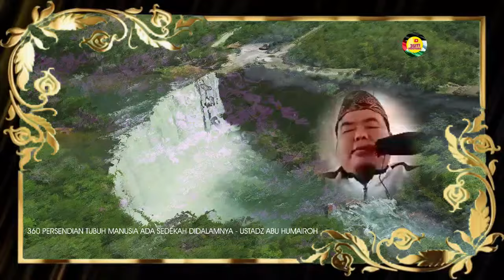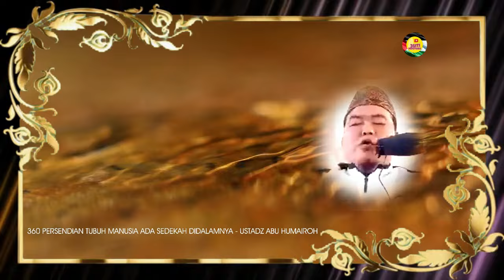360 PERSENDIAN TUBUH MANUSIA MESTI DIBAYAR SEDEKAHNYA || Ustadz Abu Humairah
3SITI.Meutuah : 360 PERSENDIAN TUBUH MANUSIA MESTI DIBAYAR SEDEKAHNYA
** 360 joints in the human body must pay their charity. **

SEMOGA BERMANFAAT
Wallahu'alam

©️ 3SITI.MEUTUAH 2024